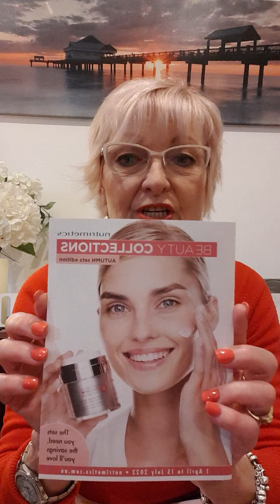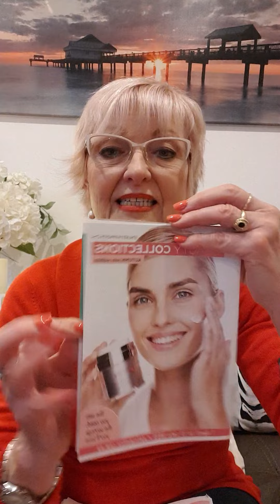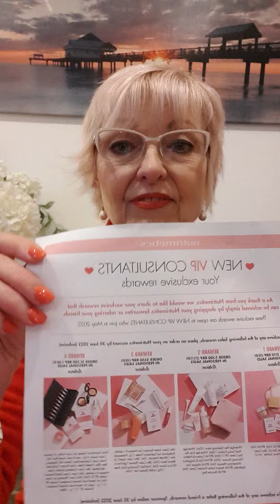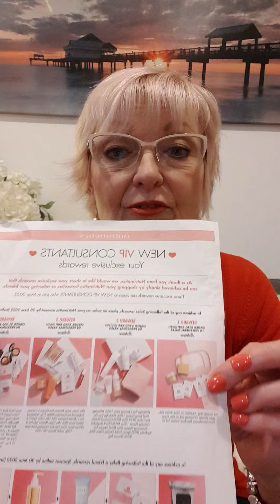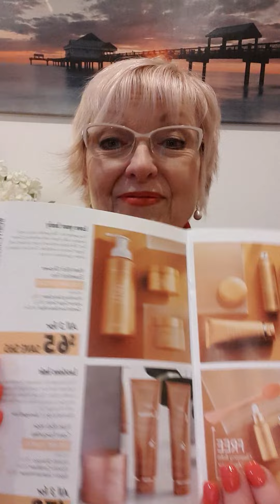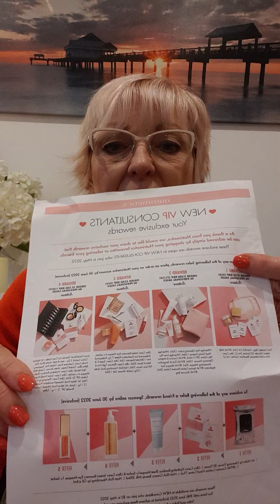Nutrimetics May VIP Welcome